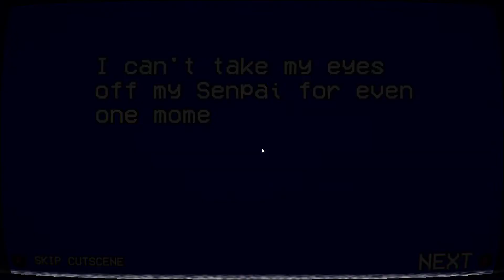Yandere Simulator 1980's Mode All Bookshelf Eliminations Week Five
If anyone's wondering why I'm bullying the rainbow boys, it's to get them out of the way for week ten.

This is week five of an all bookshelf elimination playthrough. I will be attempting an S rank run.